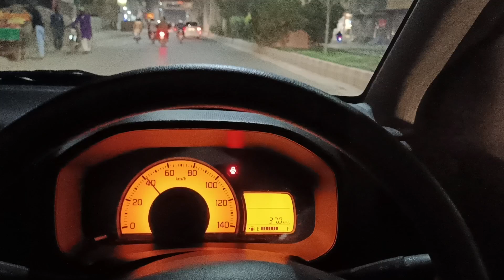long drive status